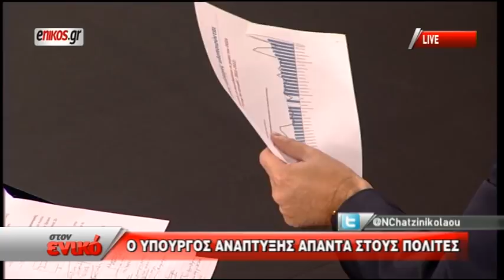Η εκπομπή του Ν. Χατζηνικολάου στο enikos.gr με τον Κ. Χατζηδάκη. Μέρος Γ